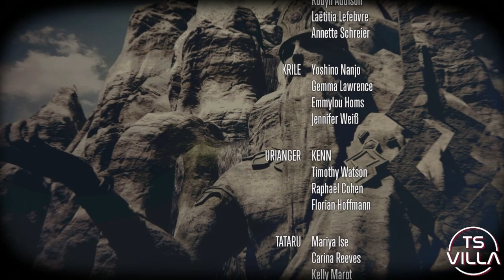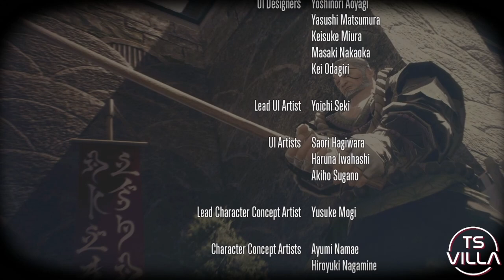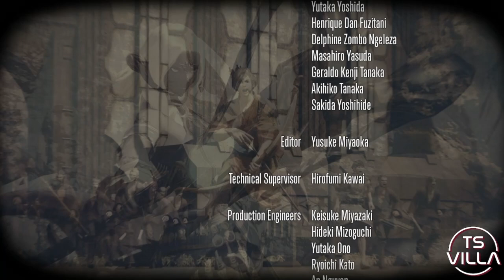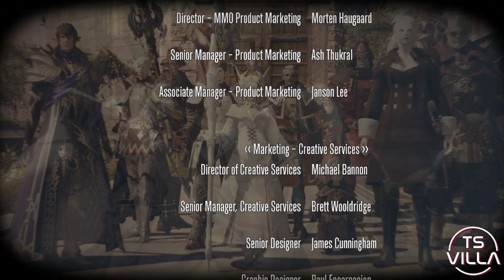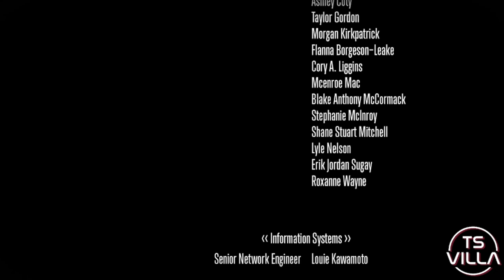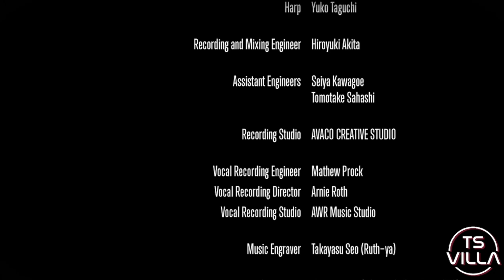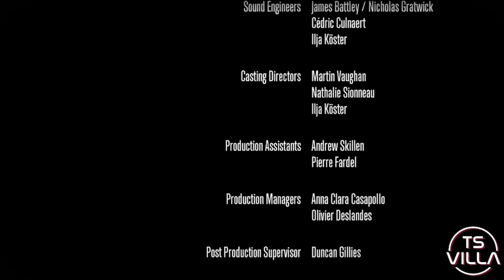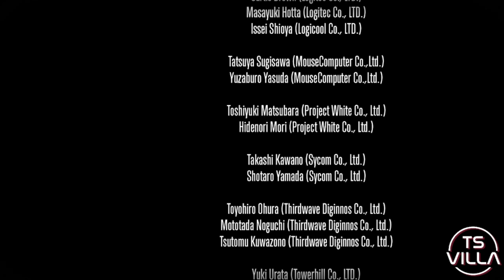The most shocking scene! Stormblood MSQ Ending & Credits FFXIV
My gameplay & The very end scene after the boss and the credits with post credits scene too